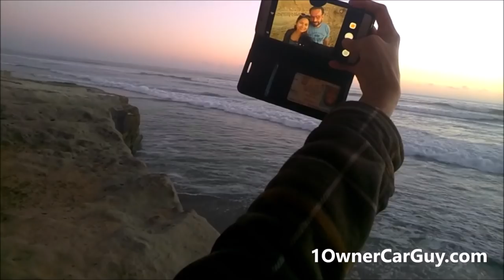REALLY... IT FELL OFF BACK OF A TRUCK ~ + CAR TRANSPORT BEACH / WOMEN